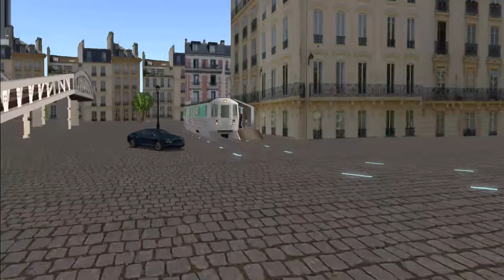=TBM= MISTRAL LEV MONORAIL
The =TBM= MISTRAL is an automatic & drivable monorail system, modifiable (create your own paintjob), sims-crossing, available with new mesh rails, new mesh stations, and switchs, Lev teleporter system (will tp the lev everywhere in a sim),  handmade with Blender 2.47, and made for SECOND LIFE.

=TBM= 2014.